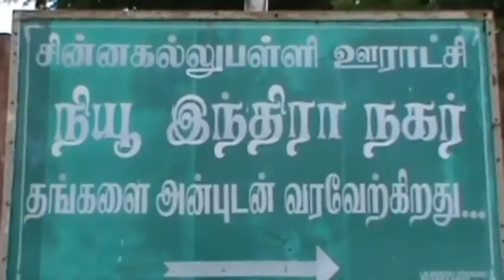வாணியம்பாடியில் மின் கம்பியை மிதித்து விவசாயி உயிரிழப்பு | Electrocution: farmer dies